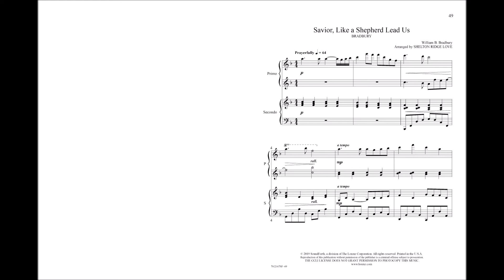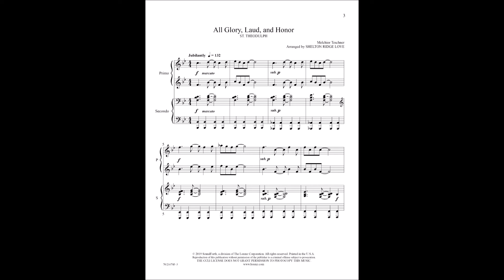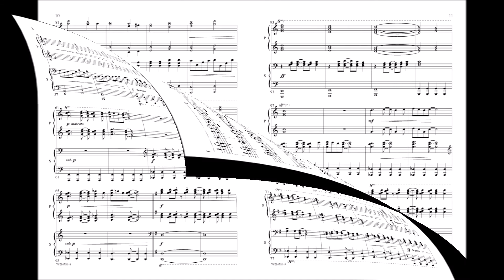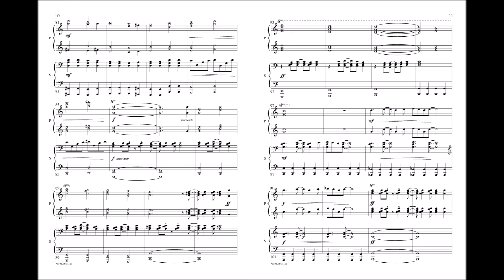Savior, Lead Us (Piano 4-hand) - arr. Shelton Ridge Love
70/2167SF - Share the message that Christ is our Great Shepherd with these delightful four-hand duets. In this collection, Shelton Ridge Love offers original ideas and a wide variety of styles, from majestic and uplifting to reflective and pensive.